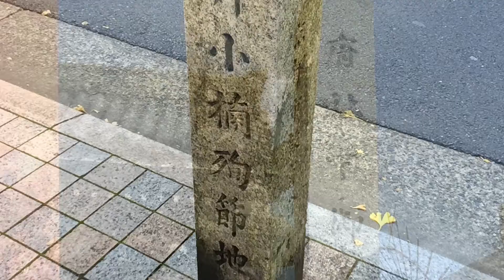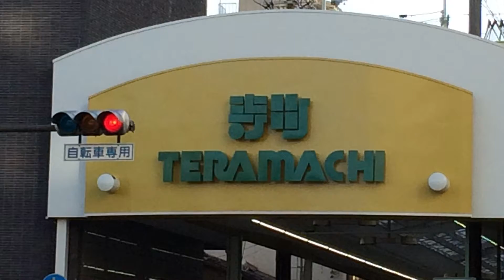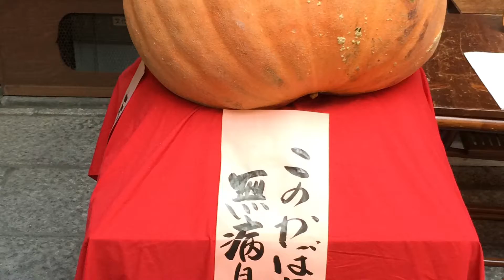Romantic City Kyoto京の都ぶらぶら放浪記：京都府京都市「御幸町通、寺町通り（丸太町通り〜今出川通り、丸太町通り〜四条通り）」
本覚寺、京都市学校歴史博物館、京都御幸町教会会堂、新島襄旧邸、京都市歴史資料館、寺町御門、廬山寺、紫式部邸宅跡、下御霊神社、行願寺、本能寺、天性寺、矢田寺（矢田地蔵尊）